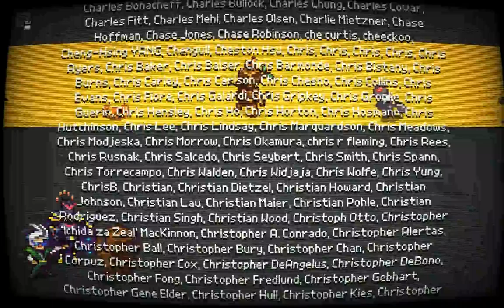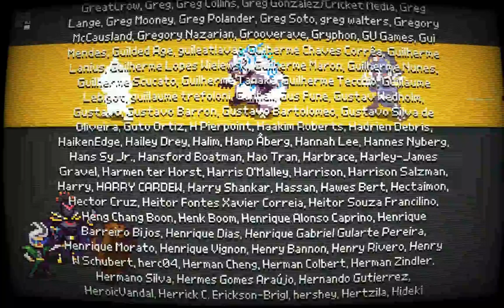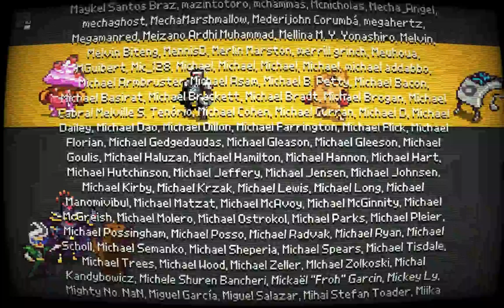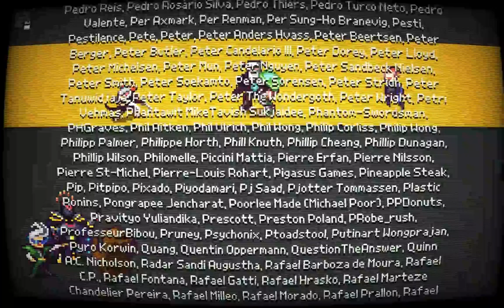Chroma Squad #030 - Let's Play (German)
Chroma Squad

Fünf Stuntmen haben genug von ihrem Regisseur und eröffnen ihr eigenes Studio, in dem sie eine an Power Rangers angelehnte Serie drehen. Ohne viel Geld für aufwändige Requisiten müssen sie improvisieren, um ihre Serie produzieren zu können.